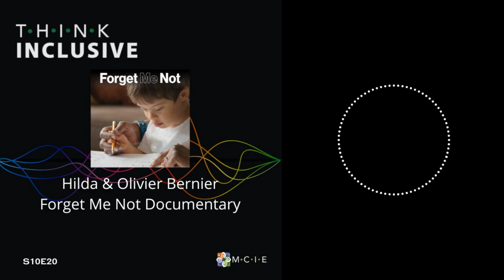Hilda and Olivier Bernier | Forget Me Not Documentary | Think Inclusive Podcast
For this episode, I speak with Hilda and Olivier Bernier. As 3-year-old Emilio prepares to start school, his family finds itself embroiled in a challenge all too common for children with disabilities—to secure the right to an inclusive education. Cornered in one of the most segregated education systems, New York City public schools, filmmaker Olivier and his wife Hilda turn the camera on themselves and their child with Down syndrome, as they navigate a byzantine system originally designed to silo children with disabilities. Hilda, Olivier, and I talk about the film Forget Me Not, which is currently streaming for free on Tubi. And they give us an update about how Emilio is doing now.

Thanks for listening, and if you haven't already, please give us a ⭐⭐⭐⭐⭐ review on Apple Podcasts or Spotify.

Cover Art Image Description: black background; think inclusive logo in the top left; rainbow-colored waves overlayed with a cropped image of the Forget Me Not poster; text reads: Hilda & Olivier Bernier, Forget Me Not Documentary; MCIE logo in the bottom right

Credits

Think Inclusive is written, edited, and sound designed by Tim Villegas and is produced by @inclusionMD.

Original music by @mileskredich.

Support Think Inclusive by becoming a patron!